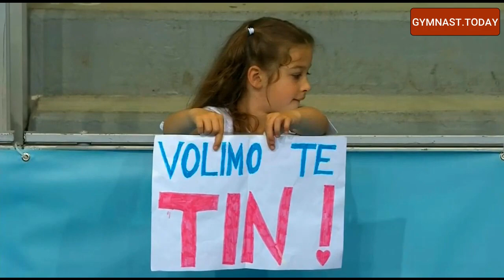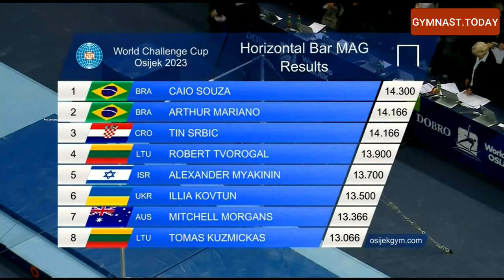Top 3 in Men's High Bar Final - 2023 Osijek Gymnastics World Challenge Cup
Competition on June 11, 2023 in Osijek, Croatia.

Medal winners:
1. 🥇Caio Souza (Brazil)  14.300
2. 🥈Arthur Mariano (Brazil)  14.166
3. 🥉Tin Srbic (Croatia)  14.166

men's artistic gymnastics MAG EF PB
muške sportske gimnastike u Hrvatskoj